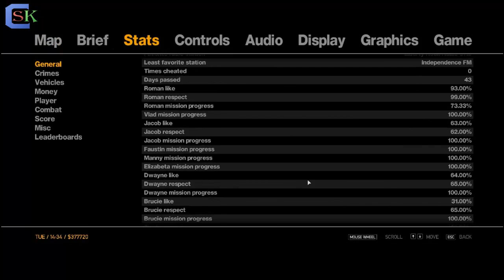GTA IV - Епизод 68 - Засада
Д-р Белик :D Трябва да ескортираме конвой, но нещата се объркват!